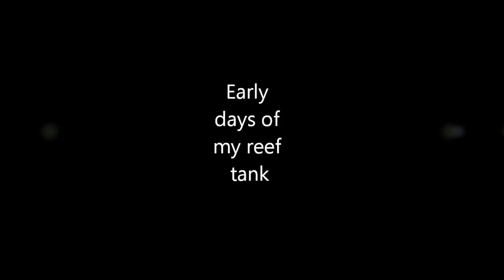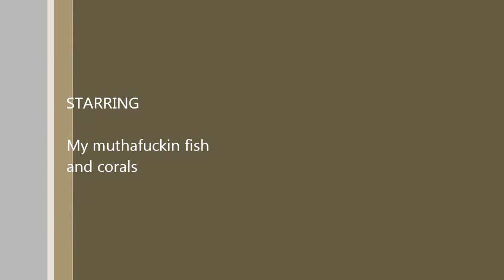New reef after cycle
Please watch in 720p. My 40 breeder reef tank I started back a while ago, after it cycled I took this in August. I have taken out the black in-tank filtration/overflow box in the video and now just using a hang on back skimmer with 3 hydor 300gph evo mags with flo deflectors to keep the tank stirred up, along with 8 gallon water changes every 2 weeks (THATS RIGHT NO MECHANICAL FILTRATION..All sand and rock filtration) so far so good. I have added corals, a pom pom crab, a peppermint shrimp and some live rock, not to mention 6 hitchhiking striped serpent stars with a few asterina stars. My Firefish took a 5 foot vertical swan dive out of the tank and died during a water change, we were super bummed. Sorry it is shaky and out of focus at times.